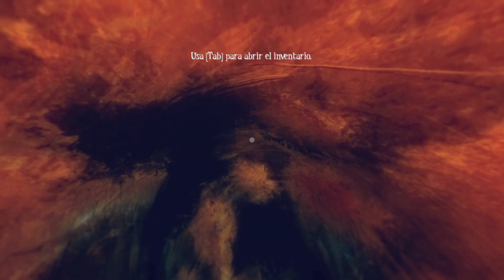MAMÁ DESAPARECIO ¿DONDE ESTA? | AMONG THE SLEEP CAPITULO 2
Among the sleep capitulo 2, MAMÁ desaparcio y tenemos que buscarla.
Among the sleep cap 2 locky
Among the sleep 2 loki
capitulo 2 among the sleep
escondidas con mi amigo de peluche capitulo 2 Riku y sebas
Únete a este canal para acceder a sus beneficios como jugar conmigo, acceder a mi lista de amigos: